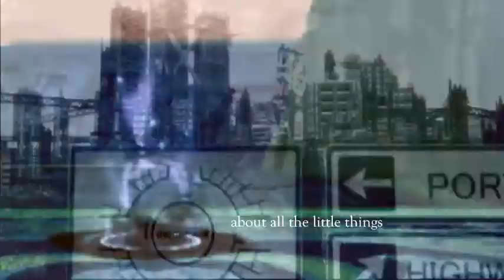[TRE - 3;1] Don't {Tell} Me If I'm {Dying}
Because I'm totes lazy, I'm copy/pasting Bis' descrip, okies? :D

For the Reaper's Edit ♥

S T O R Y ;

Demyx:
So Axel comes to apologize to Demyx after their last little argument. Axel also asks if Demyx knows what happened last game, when it ended prematurely. Demyx explains what he knows:

At the end of the last game, Demyx and Sora still hadn't been erased, but they hadn't gotten any challenges. They went to confront the composer and found there had been a power shift, and Serah (uh Kairi in the video. Use your imagination?) was now the composer. Viola was there to explain this to them (because reasons). Demyx (and Sora but mostly Demyx) whine at her and insist they won, so they should get another chance at life. Viola can't give them that; she says their only option is erasure, or to re-enter the next game, with Serah as the composer. Demyx realizes he can talk again, and he's confused. But Viola says another entry fee has already been taken from him. He has a flashback (black and white stuff) to when the Xion-Noise died last game. Except, now, he can't remember what she looked like... only the touch of her hand.

Back to the present, Demyx and Axel decide to be partners.

Nutshell: Demyx's fee is his memory of Xion's appearance.

Axel:
After Demyx's story, Axel takes his own turn to tell Demyx about what happened to him. He fought a Taboo Noise that looked like Roxas, who erased Aya and then nearly killed him, but somehow, he woke up alive the next day - or at least awake. His emotions were still gone. Demyx apologized for asking. He told Demyx about his relation to Xion's disappearance and about how he didn't know if Roxas was alive or dead. Then he shed a single tear, the end.

Note: Miri would like you all to know that she cried while making this part.

Song: Angels on the Moon by Thriving Ivory

biscottipuppycake / Demyx's story: start - 0:36

^BIS IS SEXIER THAN I SO SUB HER INSTEAD, OKIES?!